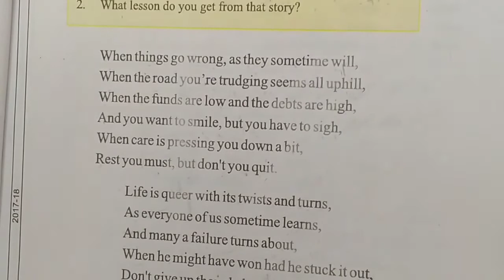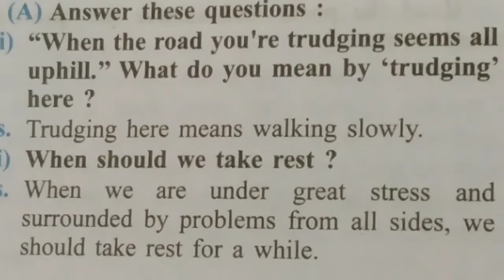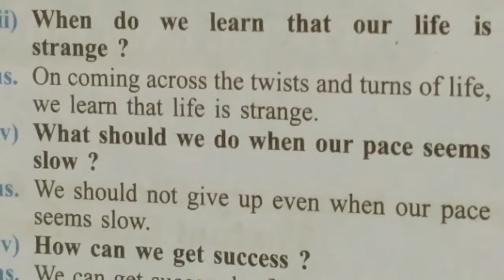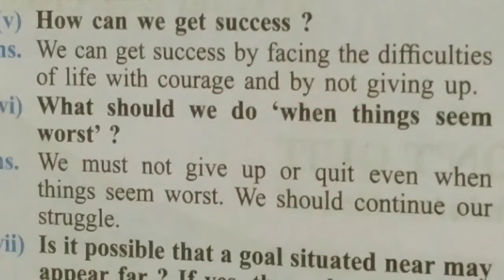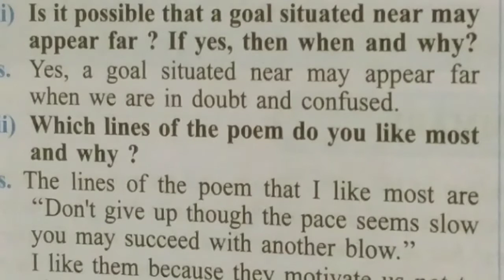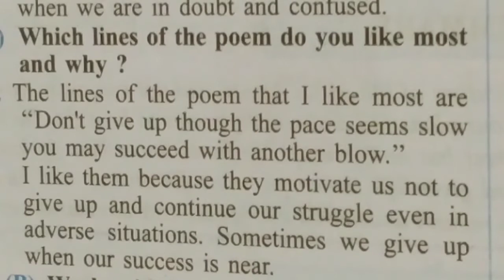Class-8th,Lesson-1 Question Answer